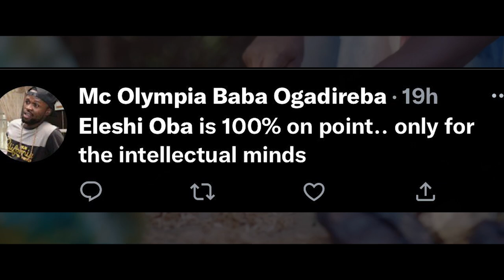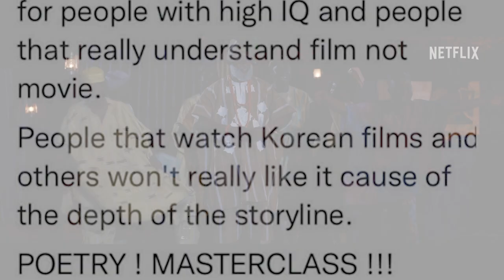ELESIN OBA PART 2 EXPECTATION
Hi Wackos
This is the Review of Elesin Oba

✩ MY PODCAST ✩